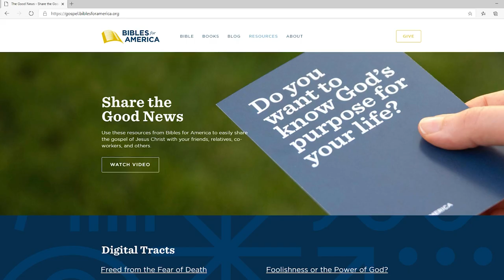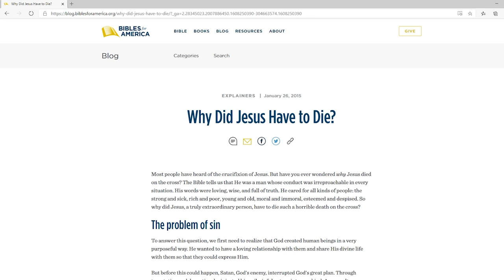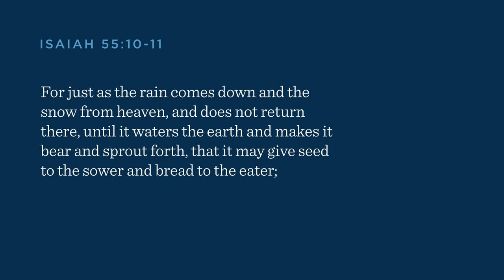Preaching the Gospel with Bibles for America Resources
Many times when we want to speak about the Lord Jesus to someone, we find ourselves wondering what to say. Watch this video to learn about resources Bibles for America has created to help you preach the gospel.